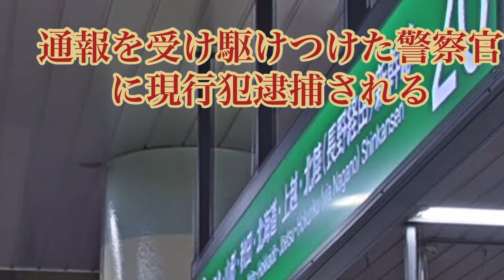JR上野駅で男性2人刺される男を現行犯逮捕#上野駅事件#通り魔事件#上野刃物男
JR上野駅で男性2人が刺される事件発生。無差別テロ。通り魔事件